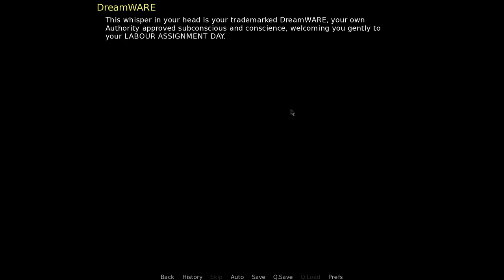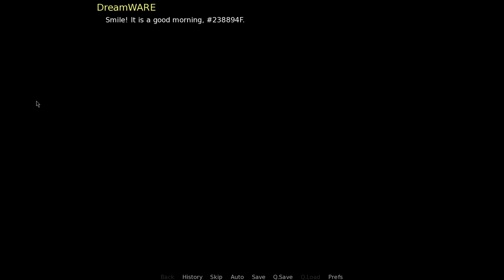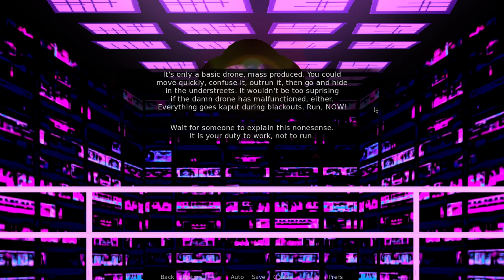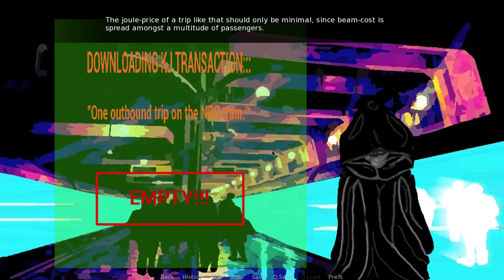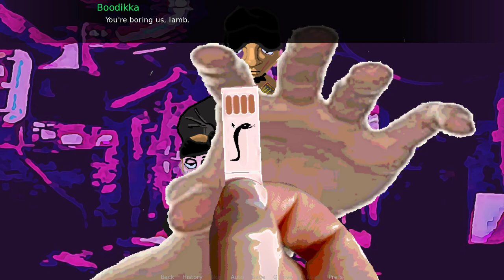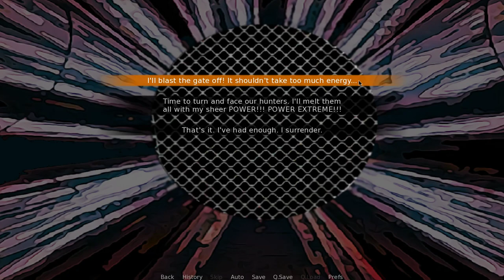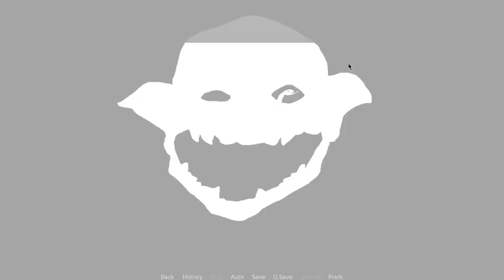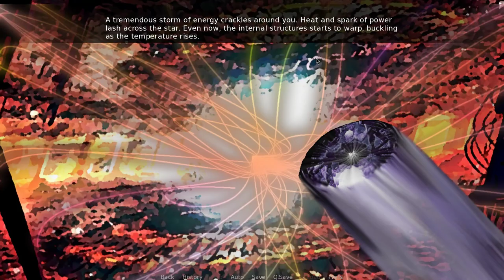New Tricks for Old Gods - A narrated adventure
First playthrough of New Tricks for Old Gods, featuring narration from your host, Ypicitus.
Unedited raw footage, we don't know how to edit video files, narration improves over time.